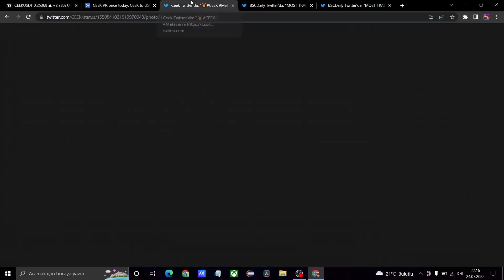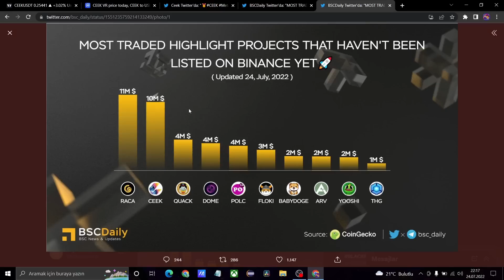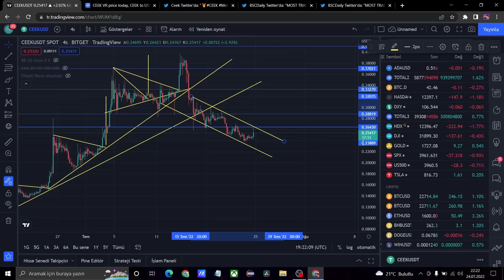DİKKAT !!! CEEK VR İÇİN LİSTELENME HABERLERİ ceek güncel teknik analiz